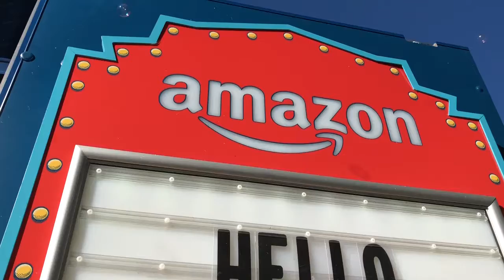Thornton Chamber of Commerce Launch Party